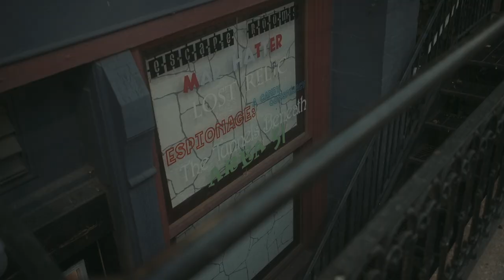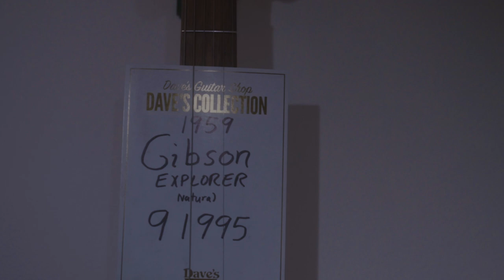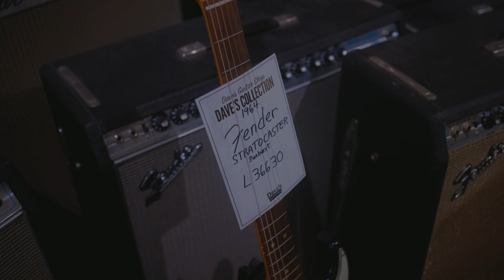50s Strats? '59 Explorers? We Go Grail Hunting at Dave's Guitar Shop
The vintage collection at Dave's Guitar Shop in La Crosse, Wisconsin is out of this WORLD. They were kind enough to give us the tour, and we had to share it with you all.

WHAT'S OUR DEAL?
Stringjoy is a boutique guitar string manufacturer located in Music City—Nashville, TN. Through innovative designs, first-rate materials, and labor-intensive winding techniques, we make it our mission to craft the finest strings in the world, bar none.